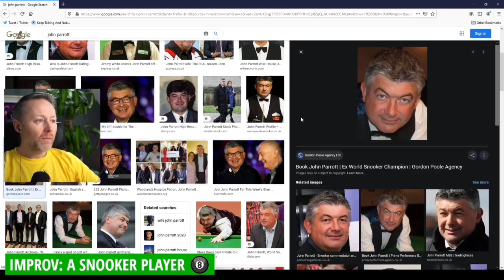John Parrott's heid of hair